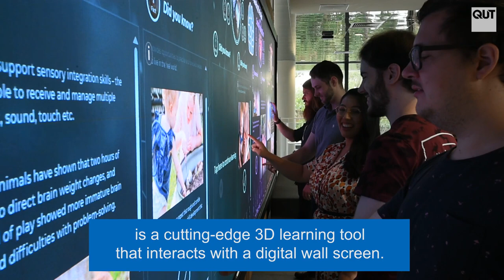Building the Sphere at QUT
This is the first 4K led sphere built in AU together with HD LED video wall.